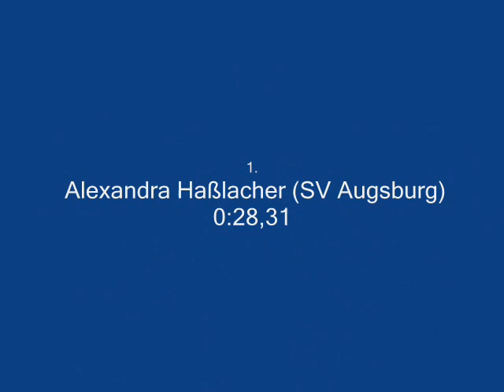Sprintertreffen 08 - 50m Schmetterling Finale (w)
Finale 50m Schmetterling der Damen beim 10.Int.Sprintertreffen in Landau

1.Alexandra Haßlacher (SV Augsburg)
2.Alexandra Wenk (SG Stadtwerke München)
3. Veronika Ehrenbauer (SG Stadtwerke München)